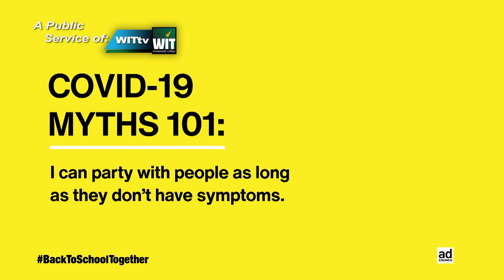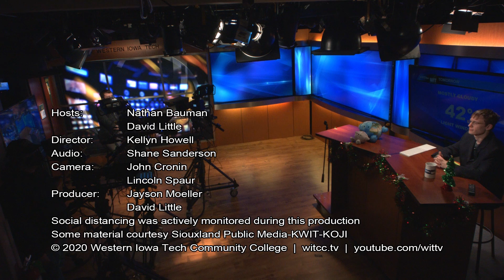WITAM December 17, 2020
Sir Ian McKellan, Iowa Vaccines, and Trump's Casino